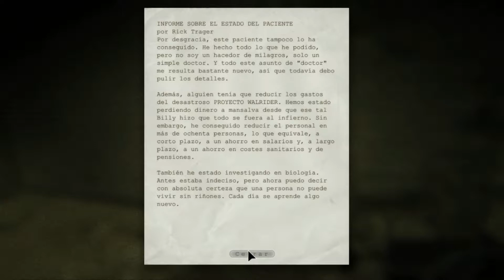Outlast | Parte 4 Español un link mega 100% real no feik con medicina y crack